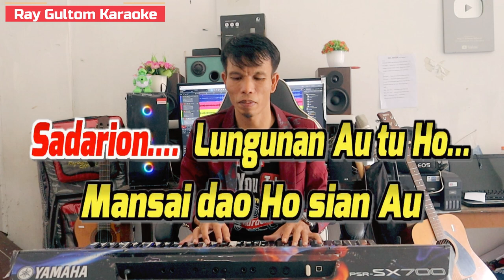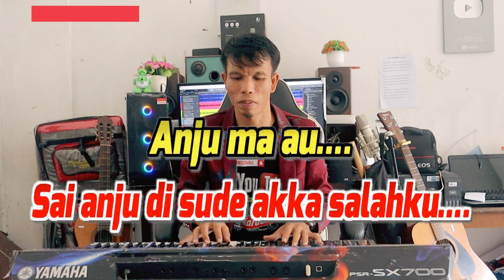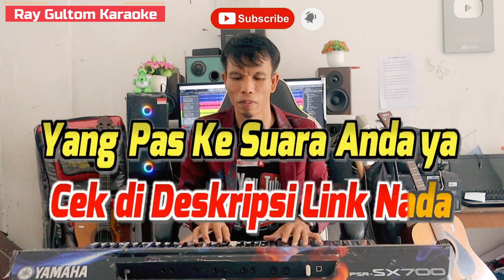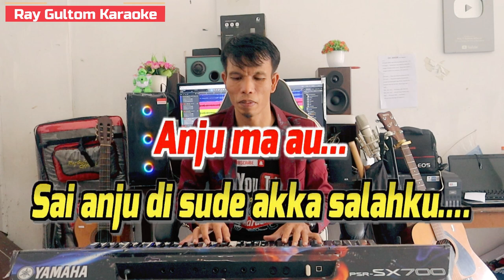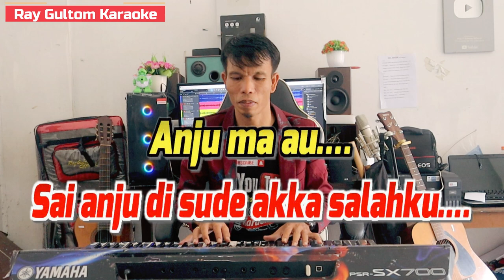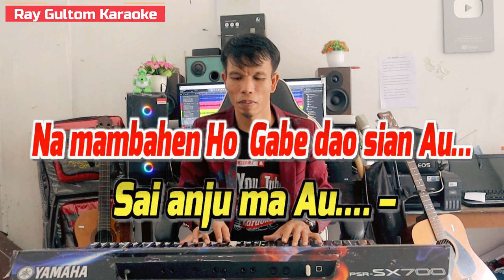KARAOKE ANJU MA AU - TEMPO SEMANGAT || KUNCI PARMITU - A = DO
LIRIK ANJU MA AU
Song Writer : Marlundu Situmorang
SadariON Masihol Au tu Ho…. -
Sadarion…. - Lungunan Au tu Ho… -
Mansai dao Ho sian Au -
Gabe Lam Ganda sihol hi….. –

Saonari…. - Hurimangi ma Muse… -
Sude akka…. - Pambahenanku na tu Ho…. -
Godang na salah na Hubahen…. -
Gabe dao Ho sian Au…. -
Anju ma au… -
Sai anju di sude akka salahku…. -
Anju ma au…. -
Sai anju di sude pangalahonku… -
Na mambahen Ho - Gabe sai marsak…. -
Na mambahen Ho - Gabe sai muruk… -
Na mambahen Ho - Gabe dao sian Au… -
Sai anju ma Au…. –

Anju ma Au…. Sai Anju ma Au…..